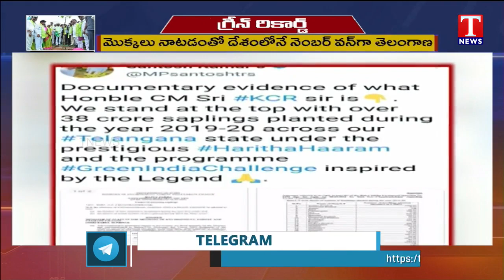దేశంలోనే అత్యధిక మొక్కలు నాటిన రాష్ట్రంగా తెలంగాణ రికార్డు | హరితహారం | గ్రీన్ ఛాలెంజ్ | T News